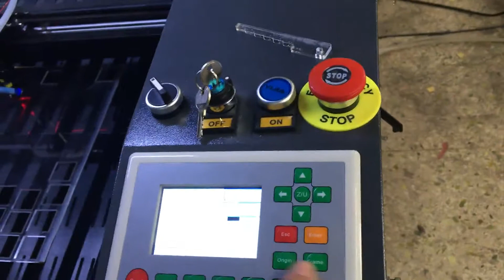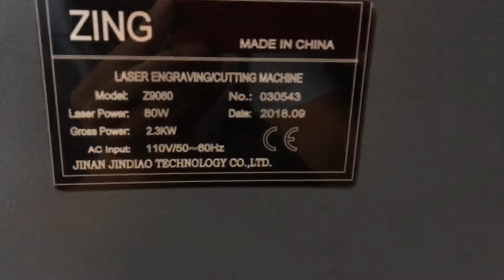Z9060 laser machine with 110V for John &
Z9060 with 110V laser machine has finish for John and Rick insepct